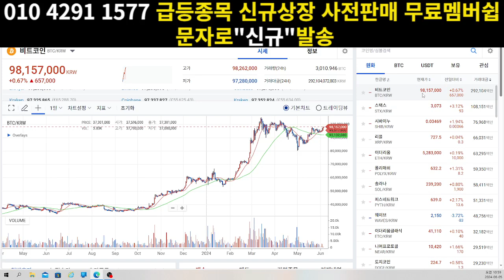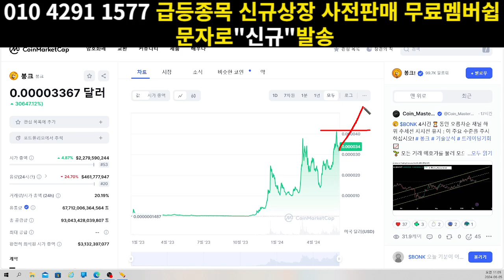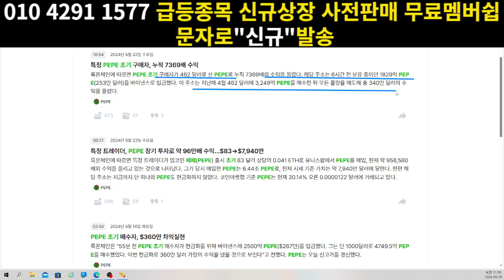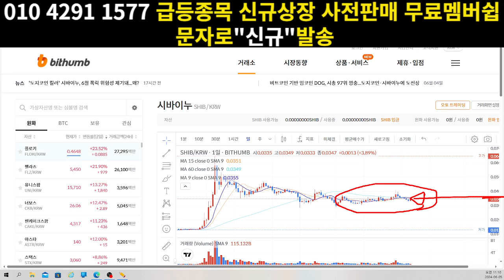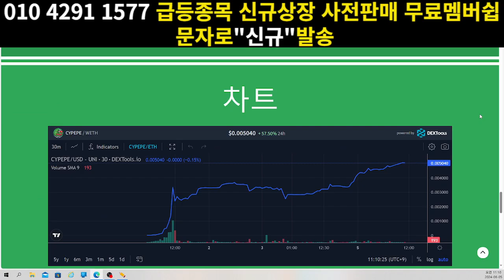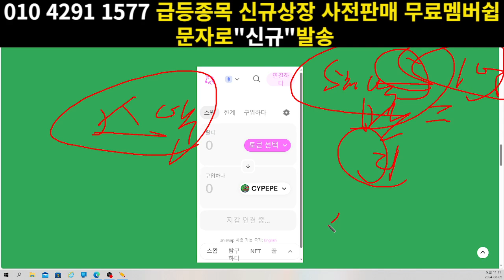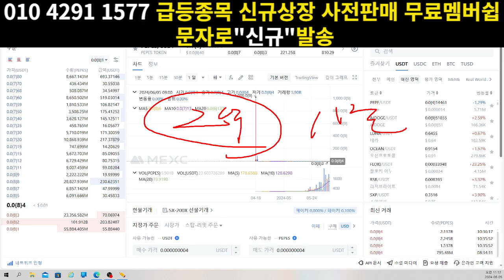[시바이누]플로키가 날아간다?그렇다면 시바이누의 행보는?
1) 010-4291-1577  [신규] 문자발송

2)무료 텔레그램방,수익방은 우선  문자와 번호 확인 후 입장 승인

3) 사칭 및 광고, 금품 요구를 방지하기 위함입니다

4) 레퍼럴,금전적 요구 하지 않습니다. 사칭에 주의해주세요!

위번호로 "문자" 보내주시는 모든 분들에게

"가격전략, 대응계획"  문자로 발송해드릴예정입니다.

코인은 단순히 차트본다고 수익나지 않습니다.
명확한 " 근거 " , " 정보 " 가 필요합니다.

위 번호로 문자  보내주시면 주식시장 10년
암호화폐 7년의 경력으로 제가 책임지고 24년도 여러분의 인생을 퀸텀점프 하실수 있게 도와드리겠습니다
솔라나 밈코인
슬러프 코인